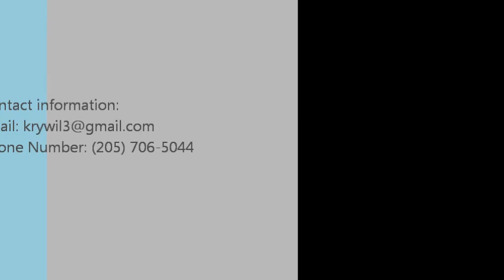Mallory Bradford softball recruiting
college video for hitting